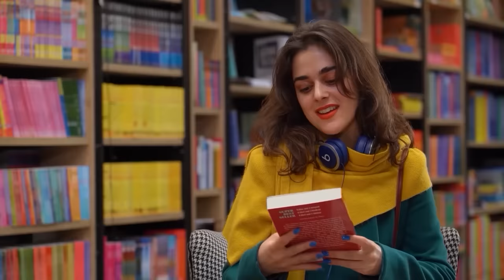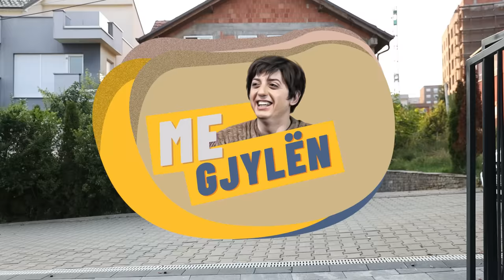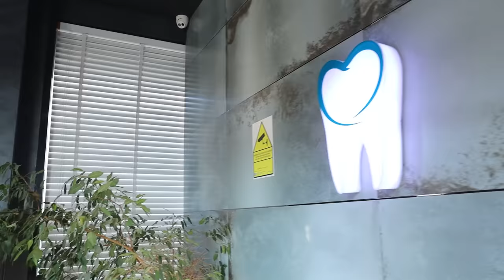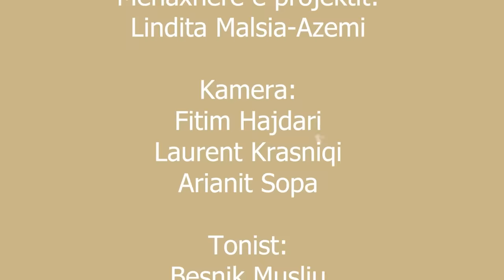Çika e Tezes - Episodi i 44-të "Me Gjylen"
Pasi Gjylës vijnë duke ju plotësuar dëshirat, Zoraada i vjen me një befasi jo shumë të mirë për të. Ajo e fton dikë, që do t'i dal në rrugë udhëtimit të Gjylës.
Në ndërkohë Shefkia nuk ndjehet mirë për refuzimin e Tinës, por Murati mundohet ta qetësoj situatën mes tyre.

Aktoret: Osman Azemi, Drin Lumi, Fitore Jashari, Amanda Toska,Ledion Foniqi,Jehona Gashi,Florenta Bajraktari,Xhylie Llumnica.